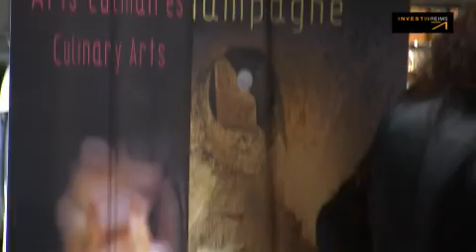smile in reims JCEF JCI France Jeune Chambre Economique Française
smile in reims
JCEF JCI France Jeune Chambre Economique Française